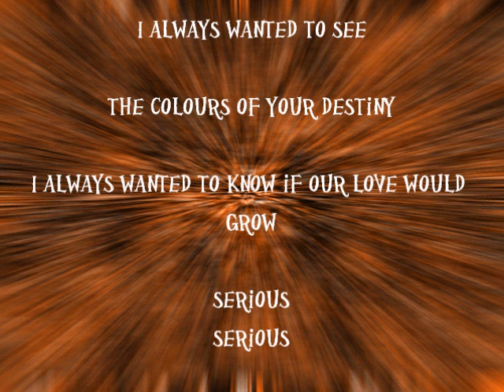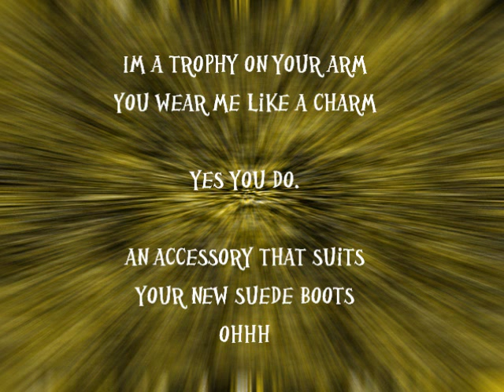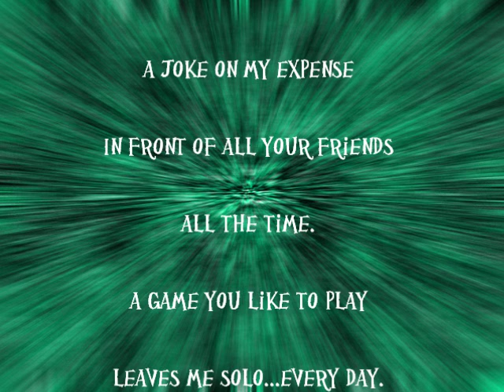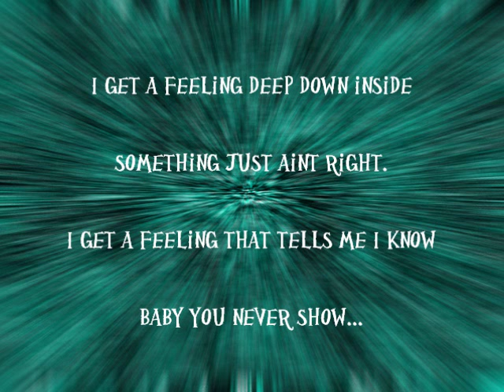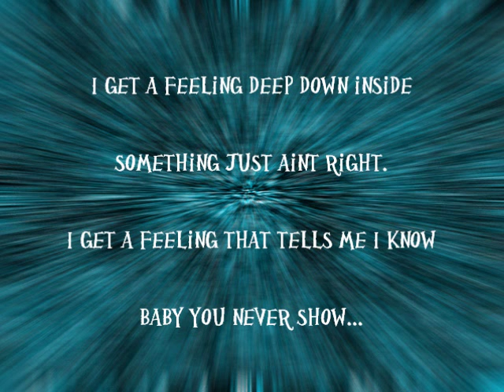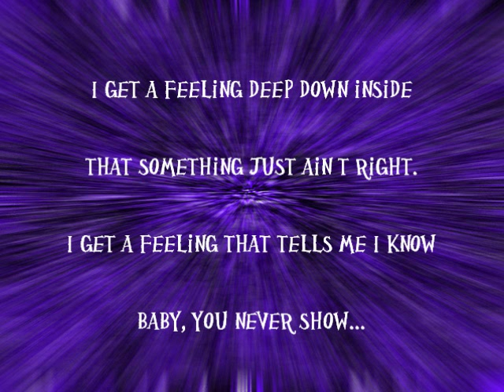Serious - Duffy Lyrics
The lyrics to the song Serious by Duffy from the album Rockferry. Please let me know if there are any mistakes.